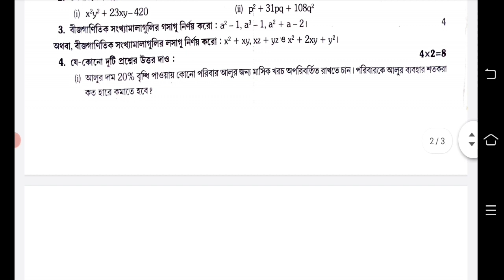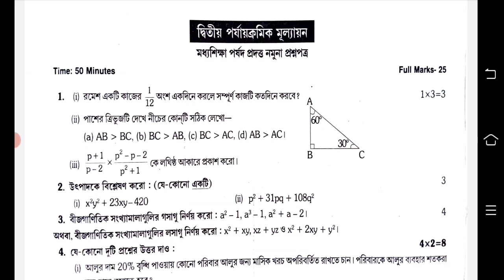class 8 math 2nd unit test question paper 2022 || class 8 math 2nd summative question paper 2022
class 8 second unit test gonit question paper 2022
class 8 second unit test onko question paper 2022
class 8 second summative onko question paper 2022
class 8 second summative math question paper 2022
class 8 second summative math suggestion 2022
class 8 math 2nd summative question 2022